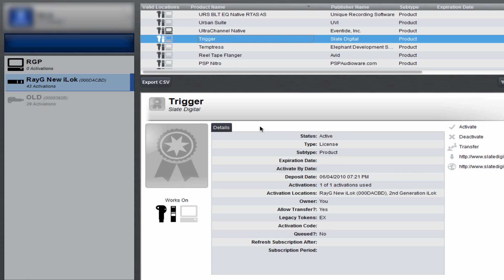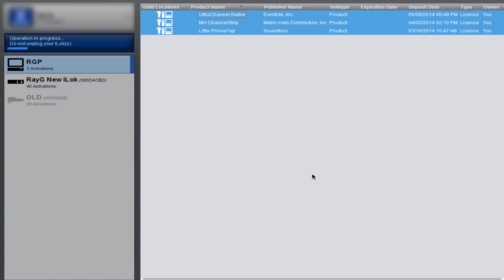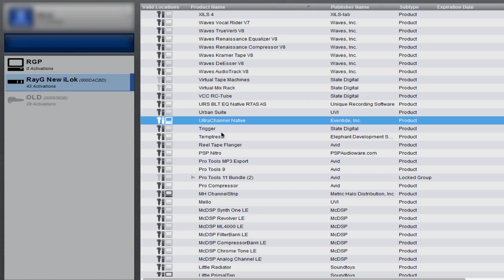ilok manager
What's New?
The new iLok License Manager application replaces the license and iLok management portion of the iLok.com website. While you will still need to have an internet connection available, you no longer need to use an internet browser like Safari, Firefox, Chrome, or Internet Explorer to manage your licenses. Once you install the iLok License Manager, you'll be able to drag licenses from your account to your iLok and back again.
The iLok.com website will still host the iLok Store and support resources for your convenience.Your Account View
Click on the User icon at the top left of your screen then choose All Licenses, Available, All Activations, or Unavailable.
Account View
In the world of the iLok License Manager, a license is the asset that you have purchased or have acquired in your account. You will activate it to a location. A location is a place where you can hold an activation such as your iLok or machine.

The Account View shows you your licenses and the grid is customizable.

You can right-click on the table header to choose which columns are shown. You can dynamically sort the list of licenses by clicking on a column header and even drag the columns to rearrange them.

The tabs across the top show you these views of your account:
All Licenses - Shows all of the licenses in your account, both activated and not activated.
Available - Shows the licenses eligible for activation to a location - Similar to the Licenses Available in the old iLok.com
All Activations - Shows only your activated licenses (the ones on locations) - This view is the most similar to the My Licenses view in the old iLok.com
Unavailable - Shows licenses have expired, been surrendered, or have been transferred to another account
You can download the data for offline use in many different programs - perfect for tracking your licenses in accounts large or small.Managing licenses just got easier. Need to move a license to your iLok, or from your iLok back to your account? Just drag and drop. It's that easy. Licenses in bold type are ones you haven't looked at before, so new entries in your account are easy to see.Each license has a detail pane which gives you important information about the license and the software publisher.If the detail pane is hidden, click the "Show Details" button. You may also start Activate, Deactivate and License Transfer operations from the detail pane.Some of your licenses may be grouped together. Software publishers can deposit licenses in two types of groups: locked and unlocked.
Locked groups (previously called Bundles) always stay together and must move as a single unit.
Licenses in unlocked groups can be split up - some group members can be on an iLok while others from the same unlocked group are still in your account or on a different iLok.
When you drag a member from a group, you will see just one license move if it is from an unlocked group, or all members of the group move if it is a license from a locked group.Your registered iLoks will appear in the Locations list on the left of your screen.
The list includes offline iLoks registered to your account and all currently plugged in iLoks. Black icons indicate a plugged in location, gray icons indicate offline. You will be able to see what is on the offline iLoks, making it easier for you to manage your license inventory.When transferring a license, you will be asked to confirm your account information by signing in again. This protects you if you leave your account signed in where others can access your computer. During a transfer you are asked to enter the User ID that you are transferring the licenses to; be careful when entering the destination User ID as transfers cannot be reversed.

Publishers decide if they will allow transfers of their licenses. Some publishers allow transfers, but will want to approve the transaction. You can look at the license detail to see if a license can be transferred.